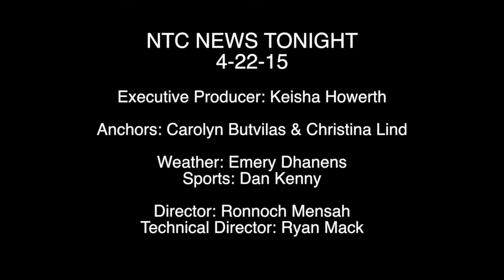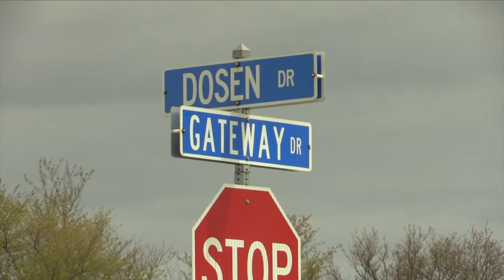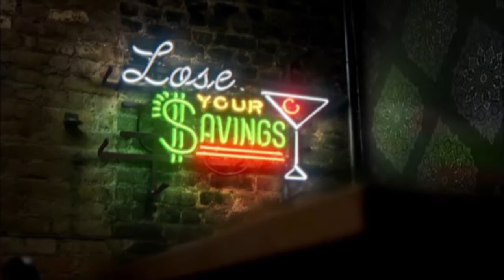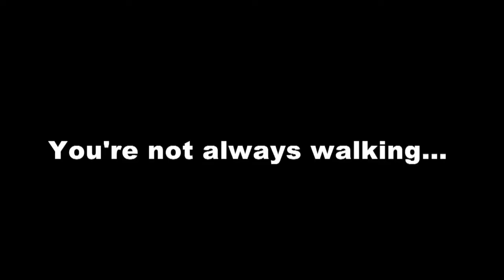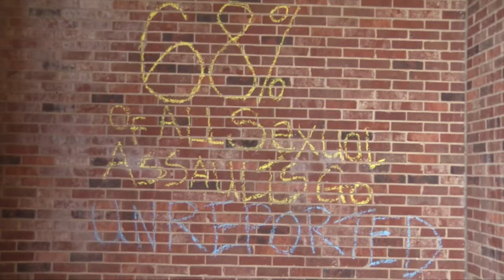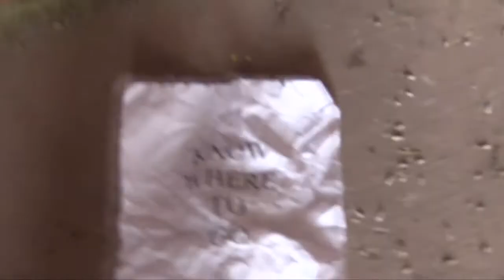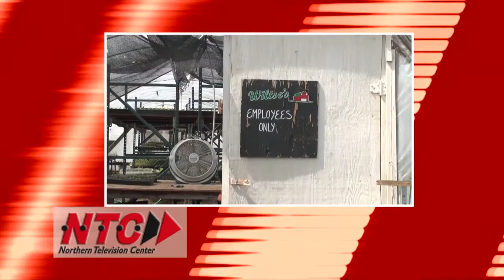NTC News Tonight 4 22 15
Tonight,

How one NIU student is getting by after the tornado destroyed her home. DeKalb School District 428 gets new laptops. The Huskie Pups make their return on campus. And one Maple Park farm has been providing the area with fresh produce for 50 years.

All of this and more on NTC News Tonight!

NTC NEWS TONIGHT
4-22-15

Executive Producer: Keisha Howerth

Anchors: Carolyn Butvilas & Christina Lind

Weather: Emery Dhanens
Sports: Dan Kenny

Director: Ronnoch Mensah
Technical Director: Ryan Mack